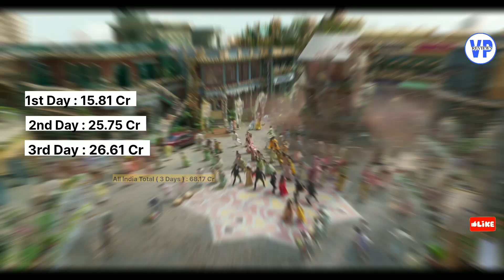Kisi ka bhai kisi ki jaan Box Office Collection | हैरान कर दिया? 😱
Kisi ka bhai kisi ki jaan movie box office collection business share by vpreviews